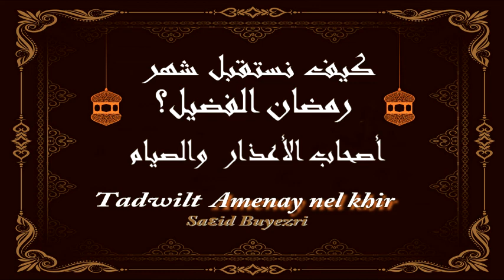كيف نستقبل شهر رمضان الفضيل لهذه السنة